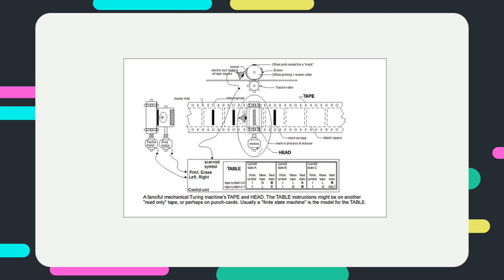¿Son HTML y CSS lenguajes de programación? (Turing completo)